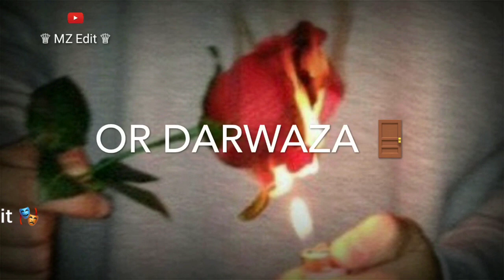Mene Aahat Pai Or Darwaza Khol Diya Best Love Whatsapp status | Heart touching status | MZ Edit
Title : Best Love Whatsapp Status 2020

MZ Edit Whatsapp status
MZ Edit Heart touching Shayari status
MZ Edit Love Whatsapp status
MZ Edit Attitude Shayari status
MZ Edit Boys Attitude Shayari status

Hearttouching Shayari status

Hearttouching Shayari status 2020

Gangster whatsapp status

2020 killer whatsapp status

Heartbroken Status shayari

 Shayari status video 2020

Trending Shayari status

Maaz ki shayari

Heartbroken shayari status